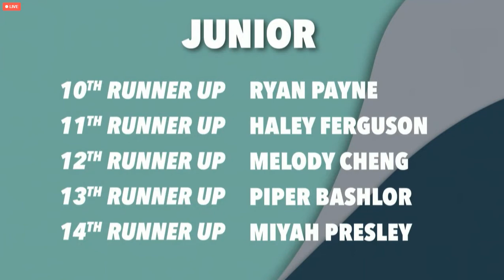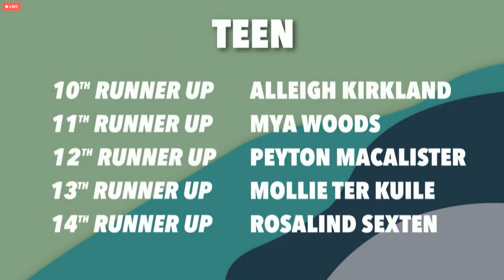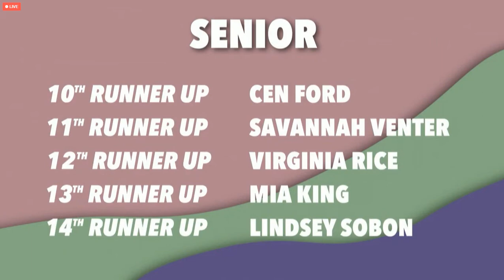Solo High Scores (DMI Nashville 2022)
2022